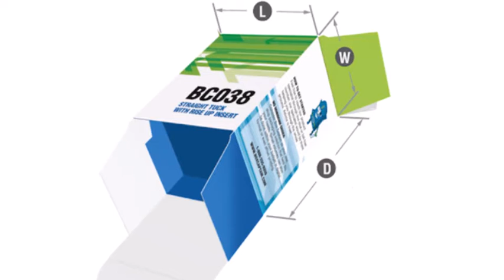Straight Tuck with Rise Up Insert | Custom Cardboard Boxes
Get custom printed  Straight Tuck with Rise Up Insert boxes from  customcardboardboxesco.com, perfect option for many retail ready products.